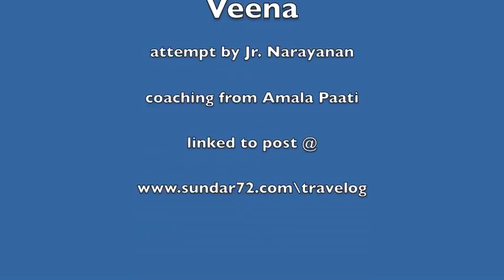Jr tries the Veena 1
Jr. tries to play the Veena for the first time, with help from my friends mom aka Amala paati.. she was a natural!